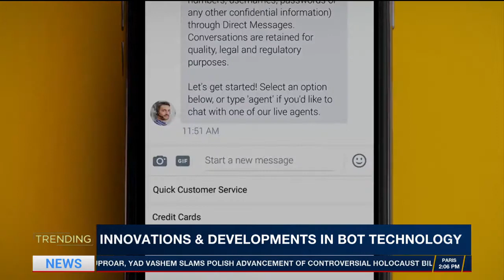i24 News Innovations in Bot Technology with Kristina Katkute and Yoav Barel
Featuring;

Yoav Barel,
CEO & Founder, Chatbot Summit

Kristina Katkute
Digital Psychologist, Green Orange & Chatbot Summit panel speaker